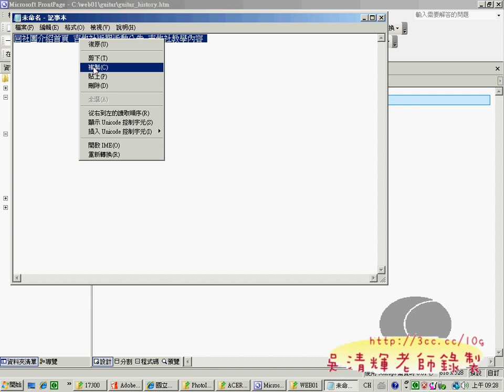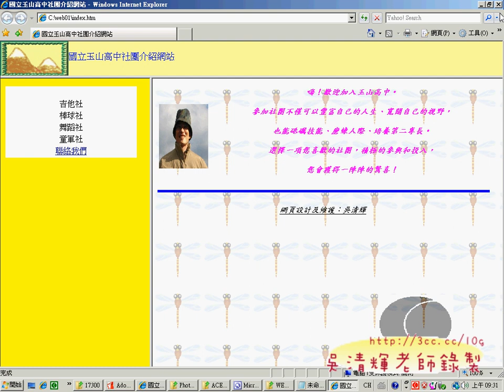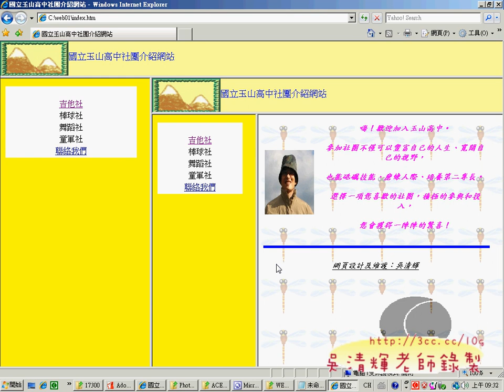10guitar_history網頁(網頁設計丙級 吳老師提供)